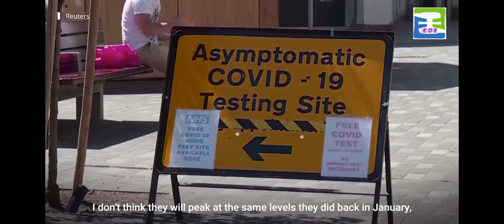England lifts Covid-19 restrictions, Night clubs reopen, FREEDOM DAY, NO MASK NO SOCIAL DISTANCE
England lifts Covid-19 restrictions, Night clubs reopen, FREEDOM DAY, NO MASK NO SOCIAL DISTANCE IN ENGLAND